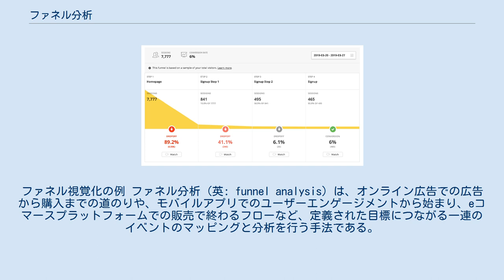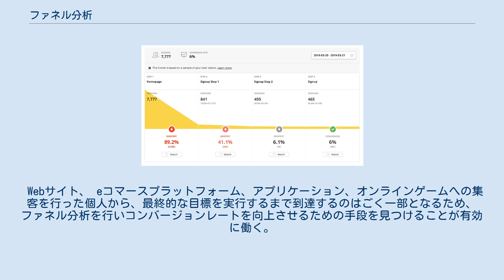ファネル分析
ファネル視覚化の例 ファネル分析 (英: funnel analysis) は、オンライン広告での広告から購入までの道のりや、モバイルアプリでのユーザーエンゲージメントから始まり、eコマースプラットフォームでの販売で終わるフローなど、定義された目標につながる一連のイベントのマッピングと分析を行う手法である。
目標到達プロセス分析と呼ばれることもある。
ファネル分析は、「特定のユーザーの行動に関するコンバージョンレートを計算する効果的な方法である 。」目標には、販売、登録、オーディエンスからの何らかのアクションなどを設定する。
 "ファネル分析" という用語は、キッチンにある漏斗 (ファネル)と形が似ていることに由来する。
漏斗は、先に行くにつれて狭くなり、通過する量が少なくなる。
同様に、分析ファネルには、最初はたくさんの個人が入るが、最終目標に到達するのはごく一部となる。
 ファネル分析により、特定のファネルのコンバージョンレートとユーザードロップ率を計算し、原因を理解することで、目標に到達させるプロセスを改善するための実用的な洞察を引き出すことができる。
たとえば購入や登録を行うために、実際にファネルの最後に到達したユーザーの数と、そうでないユーザーの数を比較する。
 ファネルを継続的に監視および分析することで、アプリケーションまたはプラットフォームへの変更がコンバージョンにプラスの影響を及ぼしているかどうかを評価できる。
たとえば、プラットフォームにアクセスして登録ファネルに入るユーザーの10％だけが、実際に登録を完了しているとする。
ファネル分析プロセスを使用すると、ファネル内の設定や機能を微調整して、その数が改善される理由を確認することができる。
また、マーケティングキャンペーンを作成するときに、最初のイベントから製品の購入に至るまでユーザーを誘導するファネルを監視することで、キャンペーンがどの程度うまく機能しているかを分析することができる。
 ファネル分析は、ユーザーが離脱しているポイントを特定するのに役立つ。
特定したら、なぜドロップしているのかを理解して、ドロップ率を減らし、全体的なコンバージョンを増やすことにつなげる。
 Webサイト、 eコマースプラットフォーム、アプリケーション、オンラインゲームへの集客を行った個人から、最終的な目標を実行するまで到達するのはごく一部となるため、ファネル分析を行いコンバージョンレートを向上させるための手段を見つけることが有効に働く。